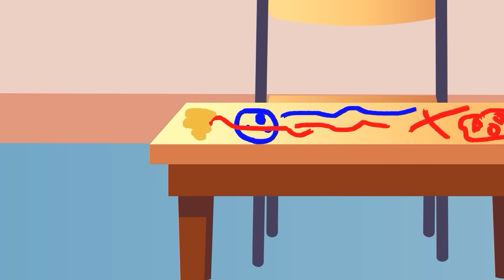Zombie Apocalypse, Zombies Appear At The Police Station ?? | Peppa Pig Funny Animation